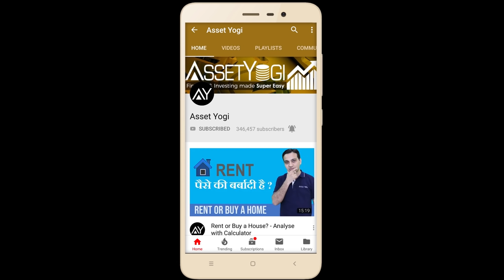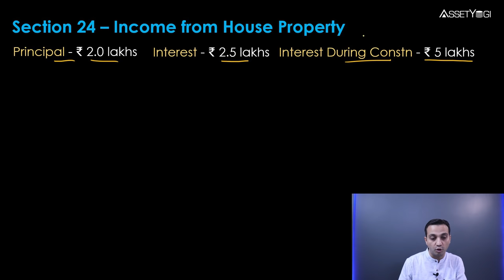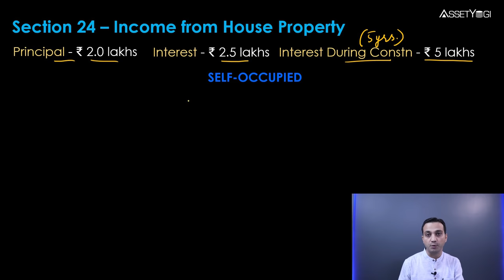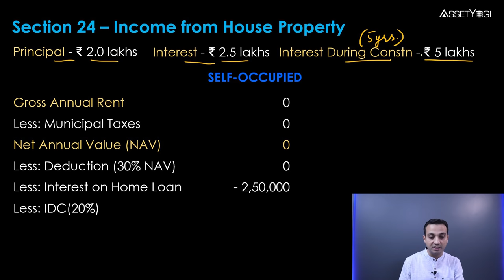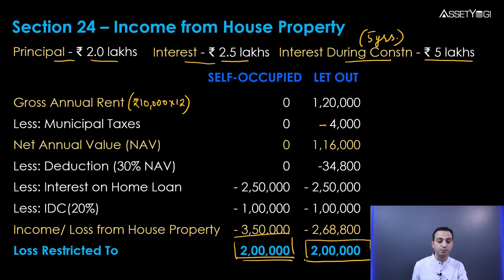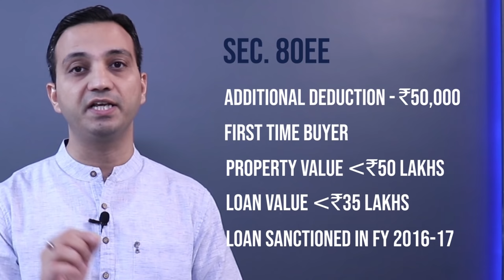Home Loan के सारे Tax Benefits समझिये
Home loan offers tax benefits in the form of tax rebate on principal as well as interest repayment.
Sign-up to our new app for discounts and early access:
Let us understand home loan tax exemption available under Section 80C, Section 24, Section 80EEA, and 80EE.

Time Stamps

00:00 Introduction
00:56 Conditions for availing of Home Loan Tax deduction
03:00 Tax deduction on Principal repayment
04:50 Tax Deduction on Interest Repayment
06:13 Calculation of Income from House Property
10:27 Additional Tax Deduction u/s 80EEA
11:00 Tax Deduction u/s 80EE
12:15 Bonus Tip

होम लोन मूल छूट के साथ-साथ ब्याज चुकौती पर कर छूट के रूप में कर लाभ प्रदान करता है। आइए हम धारा 80 सी, धारा 24, धारा 80EEA और 80EE के तहत उपलब्ध गृह ऋण कर छूट को समझते हैं।

How do you claim tax benefit on home loan?
Can we get tax deduction on principal repayment?
What is section 80EEA of income tax?
Can we get tax deduction on interest repayment?
In FY 2019-20 how many house properties we can claim as self-occupied?
What are the additional deduction for first-time buyers?
What are the conditions for tax deduction on home loan?
What is the maximum limit of interest on housing loan exemption?
In budget 2019 how much is tax exemption for home loan?

Hope you liked this video “Home Loan Tax Benefit in 2019-20”